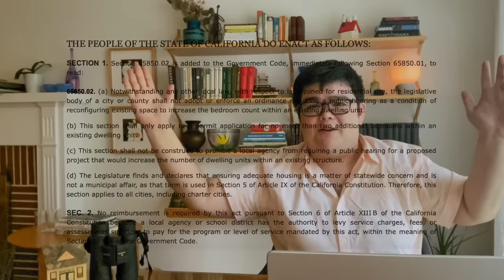BIG Changes in California ADU Laws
2 story ADUs, new state finance programs, no more front setbacks, and over a dozen other rule changes that make California ADU law better than ever in 2023.

If you want to start your ADU project and take full advantage of these new rules in 2023, you can get a free estimate from this month's sponsor, Realm Home

⬆️ Start this now so you're ready to rock in January 2023 ⬆️

My Blog Post explaining some of this written out with more detailed language from the laws

Here's a laundry list of what we talk about in the video. I haven't time stamped it yet but if somebody else puts the time stamps in the comments I will paste it in here ASAP.

AB 2221:
Detached ADU can include a detached garage
You got 60 days
ALL YALL GOT 60 DAYS
And when you deny a permit, you gotta list all the objective reasons why in writing and give a way to remedy those
Front setbacks cannot preclude the construction of a statewide exemption ADU
2 story ADUs

SB 897:
Defining "objective standards" more clearly
Prevents cities/counties from denying a permit due to the correction of non-conforming zoning conditions, building code violations, or unpermitted structures
Local agencies have to issue demolition permits for detached garages to be replaced with ADU
Prohibits requirements to provide written notice or post a placard for the demo of the garage
Construction of ADUs doesn't trigger a "Group R" occupancy change
Construction of ADUs can't trigger the requirement that fire sprinklers be installed in the existing primary dwelling
Broader, simpler "no parking requirements"
When the city says no, they have to say why - full list that can be remedied
JADUs without a bathroom need access to the house - was this something people were doing?
Makes it easier to legalize an unpermitted ADU built before 2018
And some funny order stuff "some parts of this bill only go into effect if AB 2221 passes too"

AB 916
City can't require a public hearing to add a bedroom or two, to an existing dwelling unit

AB 561 - This one died in committee this year, but ended up encouraging some budget changes which I'll go through in a future video.

The information provided in this video, comments, description and surrounding text does not, and is not intended to, constitute legal advice; instead, the information, content, and materials available on this site are for general informational purposes only.  Information on this website may not constitute the most up-to-date legal or other information. Information around the video may be provided by third parties that are not endorsed or recommended by How To ADU. How To ADU is a registered trademark of How To ADU LLC.